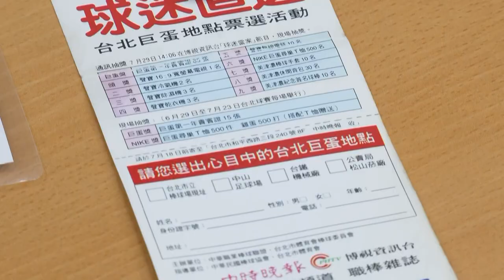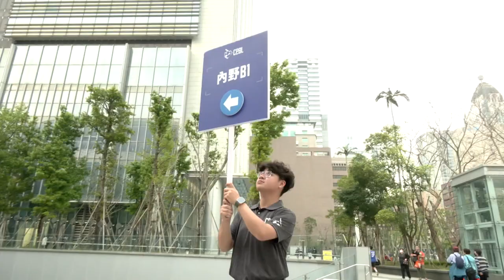Taiwan's Baseball League Honors 30-Year-Old Season Pass Prizes | TaiwanPlus News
30 years ago, Taiwan's baseball league offered season passes to baseball games at the then unbuilt Taipei Dome. Winners can finally redeem their prizes now that the stadium is open. It was a long wait, but they're just happy they can get their prize at all.

📹 Reporter(s): Alex Chen/Leslie Liao